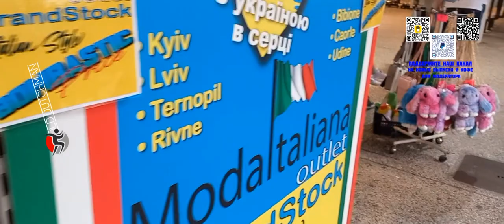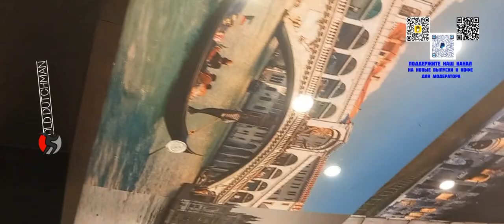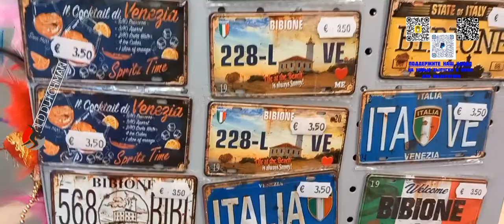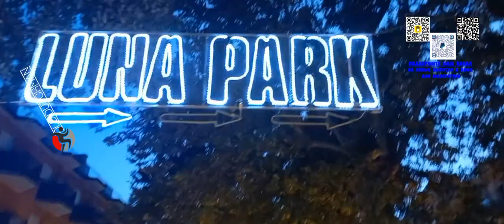Отпуск в Италии, в г. Бибионе.День второй.Вечер.Отпуск на Адриатическом море.